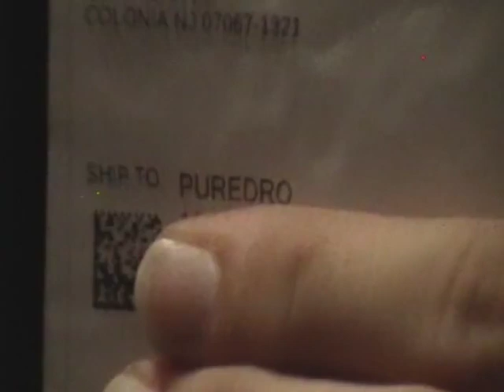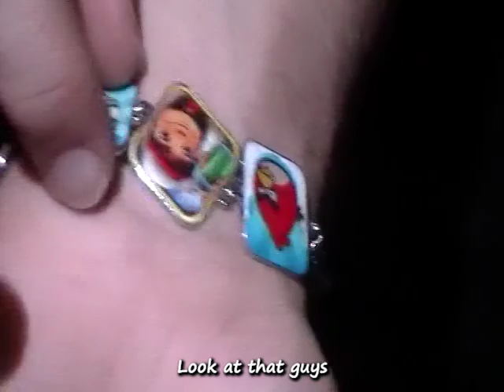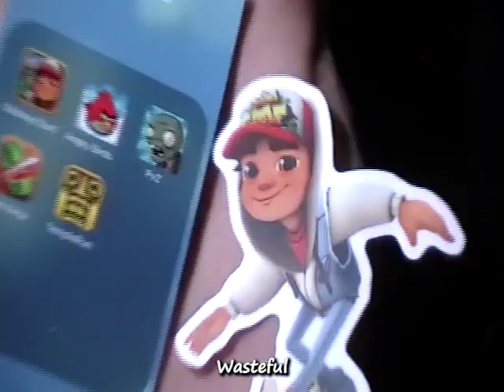Unboxing video #1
more new videos soon. working on editing a lot of older stuff we shot this summer.